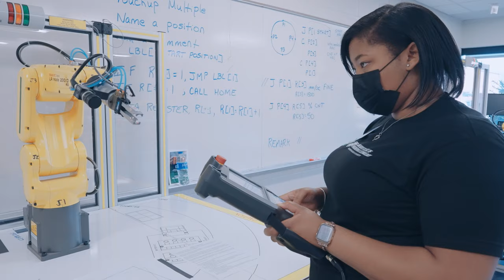Sill Hall Open House and Re-dedication | EMU GameAbove College of Engineering & Technology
On April 21, 2022, Eastern Michigan University celebrated the official opening of the newly renovated Sill Hall – home of the GameAbove College of Engineering and Technology. During the open house, two labs were dedicated in honor of top business leaders, John Bodary, president of Woods Construction, and Jack Roush, founder, and chairman of Roush Enterprises.